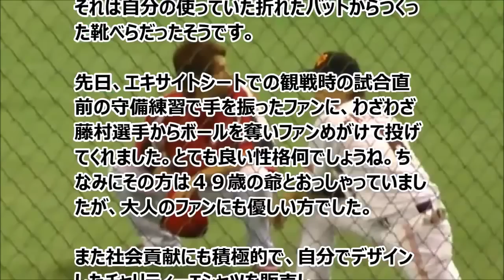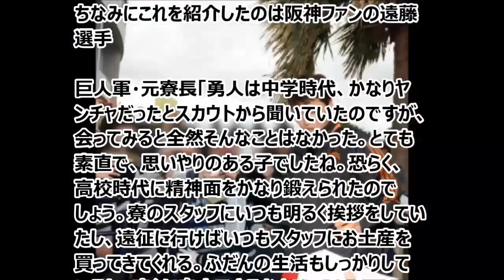【感動】坂本勇人選手の性格 【巨人】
坂本選手のファンサービスに対してどう思われますか?＾＾

【プロ野球】9月2日 全試合結果&MLBイチロー情報 ソフトバンクM20点灯！

【音源】
DOVA-SYNDROME